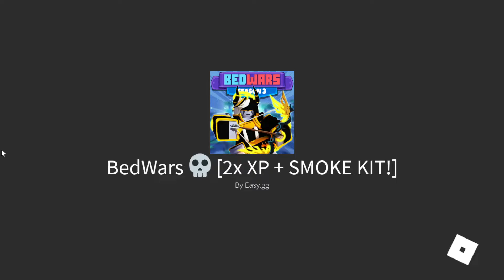Dodo Bird + Pie = Speed | ROBLOX Bedwars Gameplay